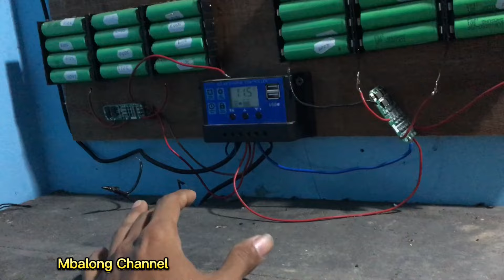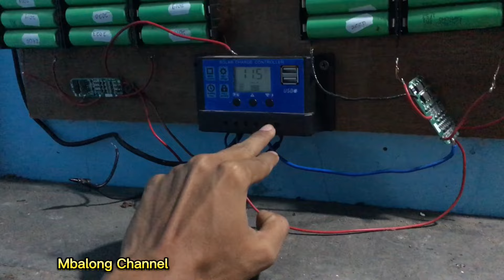Memperbaiki PLTS Mati total Part 2